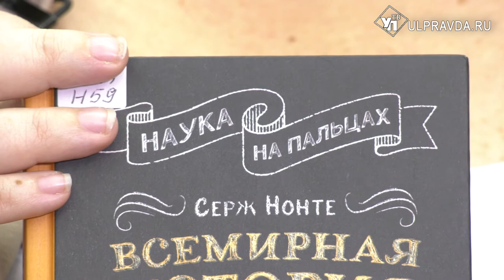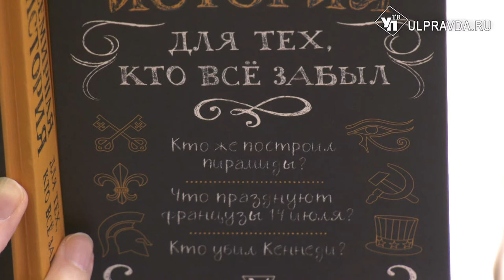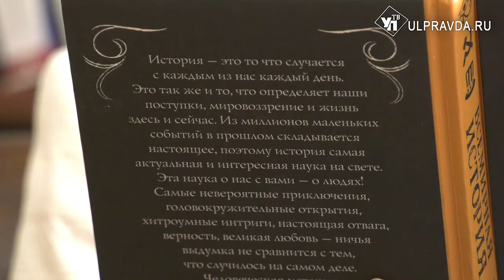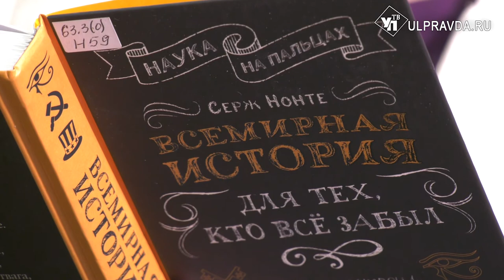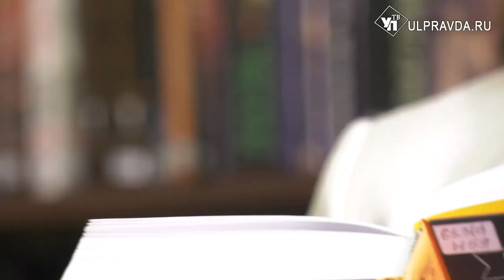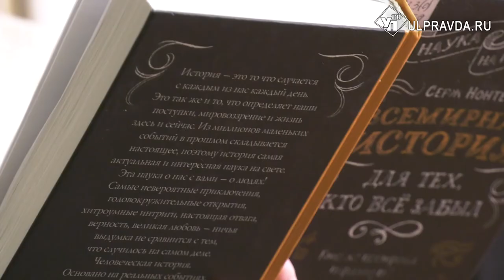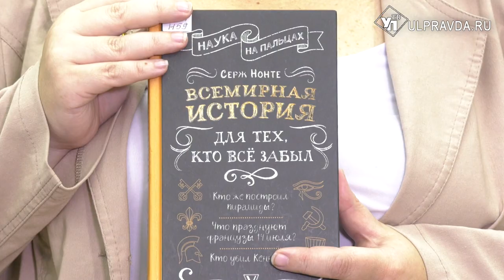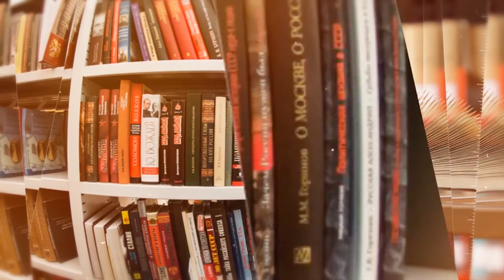Дежурный по чтению. "Всемирная история для тех кто все забыл" от Сергея Нечаева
Сергей Нечаев - историк, писатель, переводчик, журналист. Он много лет отдал науке. В настоящее время член Союза писателей России, Союза журналистов России и Международной федерации журналистов. Историк, писатель и переводчик с французского языка. Автор нескольких сотен статей.